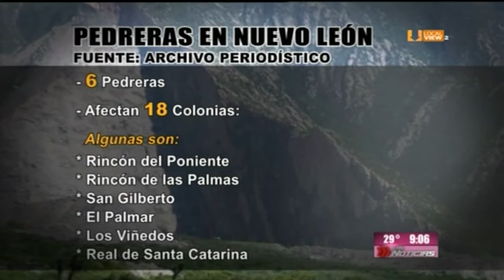Estas son algunas de las pedreras que ocasionan problemas en Santa Catarina